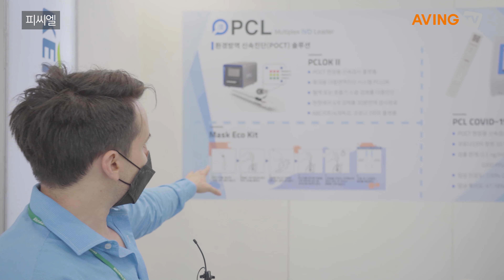피씨엘(PCL), ENVEX 2021서 호흡기 바이러스 검사키트 'PCLOK EZ' 선보여... 신속하게 검사 가능해!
피씨엘 주식회사(대표 김소연)는 7월 8일(목)부터 10일(토)까지 서울 코엑스(COEX) C홀에서 열린 'ENVEX 2021(국제환경산업기술&그린에너지전)'에 참가해 호흡기 바이러스 검사키트 'PCLOK EZ'를 선보였다.

현재 피씨엘의 질병 진단 제품군 중 수혈 전 검사는 다중 질병 진단 키트의 가장 큰 장점인 대량검사 시스템에 적합하기 때문에 혈액원(blood bank)과 같이 대량 검사가 요구되는 수혈 전 검사를 위한 HIV, HCV, HBV와 같은 감염성 질환에 대한 면역진단 multiplex kit가 있다.

'PCLOK EZ'는 호흡기 바이러스 검사키트로 MFDS(대한민국), CE(유럽연합), HC(캐나다), TGA(호주), HMC(카타르) 등에 인허가가 났으며 현장에서 신속하게 검사할 수 있는 장점이 있다.

독감 검사는 SG CapTM 특징인 기존 검사 대비 민감도를 향상시킨 POCT(현장 진단)가 있으며, 암 스크리닝은 다중진단을 통한 정확도를 높인 검사를 개발 중이다. 현재 해외인증을 위한 임상시험을 진행하고 있다.

피씨엘 관계자는 자사를 글로벌 바이오 회사라고 소개하며 "2008년에 설립된 피씨엘은 현재 코스닥 상장업체로 고위험군 바이러스 진단 전문 업체이며 최근에는 코로나 19 바이러스의 토털 솔루션을 제공한다"라고 전했다. 또, "글로벌 사업화를 위해 2013년 ISO13485 유럽인증, KGMP 국내인증을 획득했으며 식약처 수출용 제조허가를 통해 유럽 및 남미 진출을 통한 사업화를 추진하고 있다."라고 밝혔다.

한편, 42회째를 맞은 ENVEX 2021은 국내에서 가장 오래된 환경기술 전문 전시회로, 국내 환경기업의 해외판로와 내수시장 개척을 위해 해마다 비즈니스 장을 열어왔으며 1,000명 이상의 해외 바이어를 유치하여 국내 참가기업과 비즈니스 매칭을 돕고 있다.

환경보전협회, 한국환경산업기술원, 한국환경공단, 수도권매립지관리공사, 한국수자원공사, 한국환경산업협회가 주관한 ENVEX 2021의 전시 품목은 다음과 같다. 환경산업기술 분야 △수질 △대기 △폐기물 △측정분석기기 △친환경 자동차 산업 △수변구역 생태복원 △해수 담수화 △화학 △정부정책홍보 / 그린에너지 분야 △친환경 자동차 산업 △태양광 및 태양열 △풍력 △수소, 연료전지 △소수력 △지열 △해양 △가스화 및 바이오